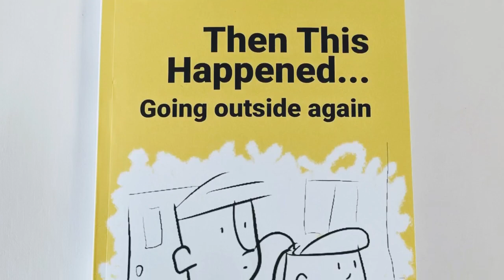Drew Sternitzky: Mr Hugh's History comics - Tom Ray's Art Podcast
On this podcast episode, I meet Drew Sternitzky. Drew is an artist living in Wisconsin who draws a comic called Mr Hugh’s History. It's a weekly comic strip about events big and small that have shaped our collective history. And it's also available now in a new book!

📙 Get my new webcomic book
"Then This Happened... Going outside again" on Amazon